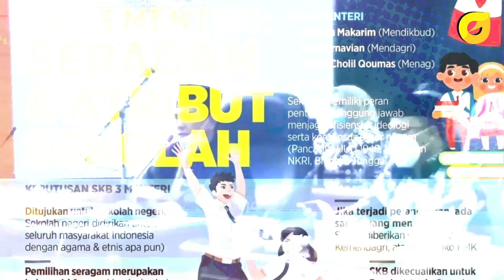GEGER❗300 ADVOKAT SUMBAR GUGAT SKB 3 MENTERI KE MAHKAMAH AGUNG